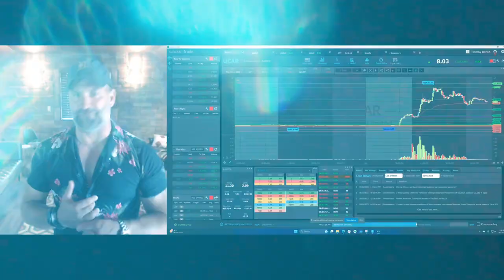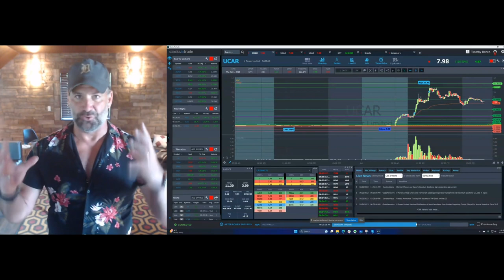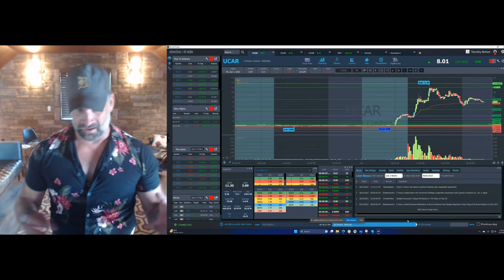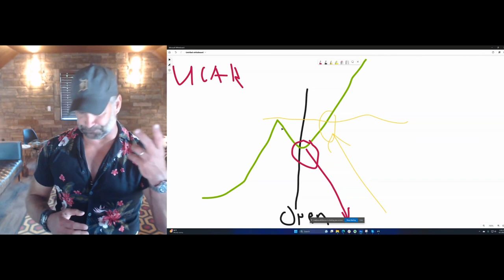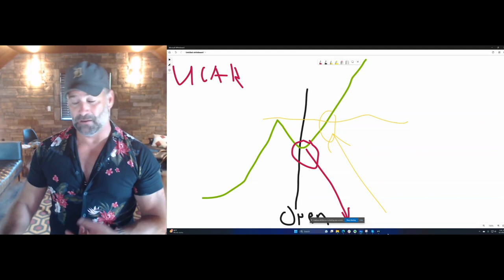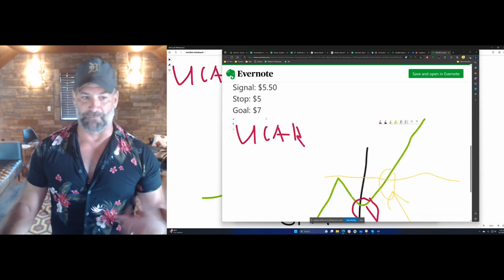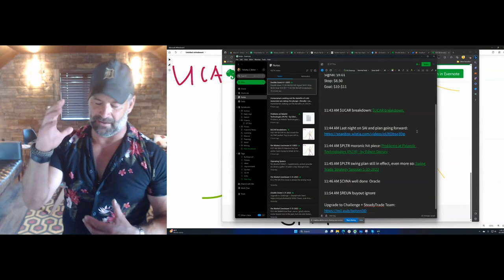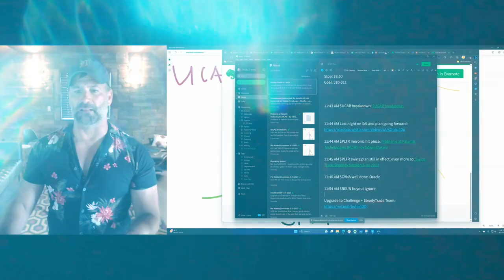How to Trade the Dip and Rip Pattern in 2023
⭐️ Reserve your FREE spot for one of our many StocksToTrade LIVE sessions
🆓 Get additional updates!

Join Tim Bohen as he breaks down the 'Dip and Rip' trading pattern, highlighting its role in 2023's trading scene. Using real-time examples, Tim illustrates the unpredictability of stock trading and how to navigate it effectively. He emphasizes the importance of controlling what can be and detaching from emotional investments in stocks.